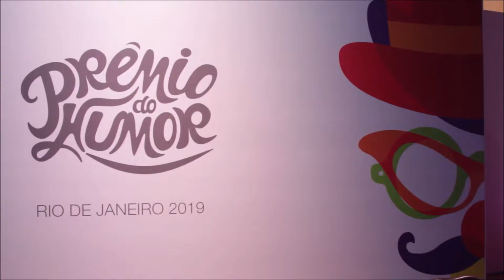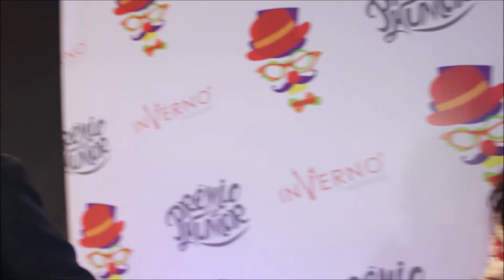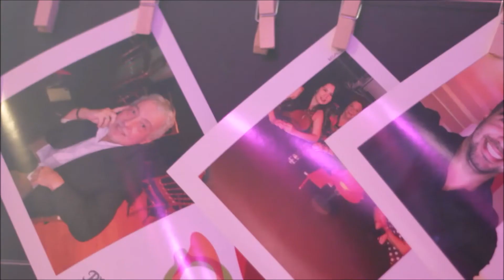PRÊMIO DO HUMOR 2019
Organizado pelo brilhante Fábio Porchat, confira tudo que rolou na grande festa!